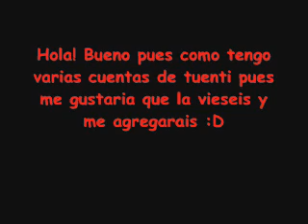Mis cuentas de tuenti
Estas son todas mis cuentas de tuenti
Rihanna: Rihanna always
Crepusculo: Beella Muñeekiitaa Dee Poorceelaanaa
Stardoll: Vanessa morena stardoll
Los protegidos: Sandra Chispas Culebra Invisible